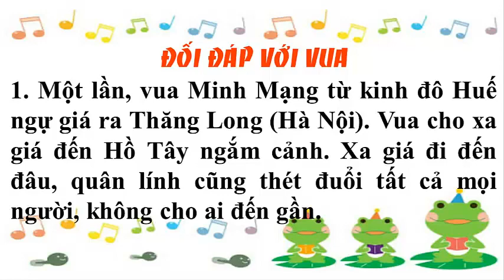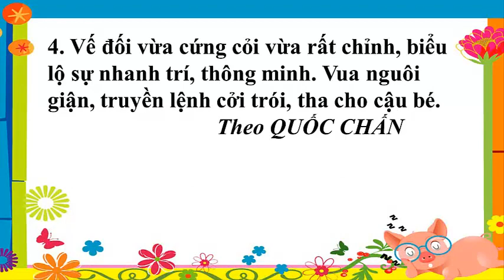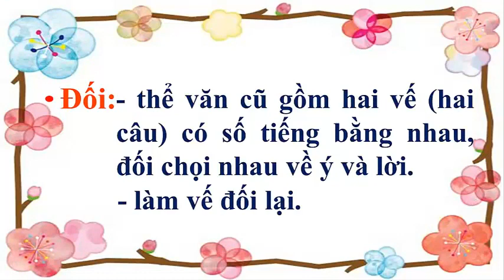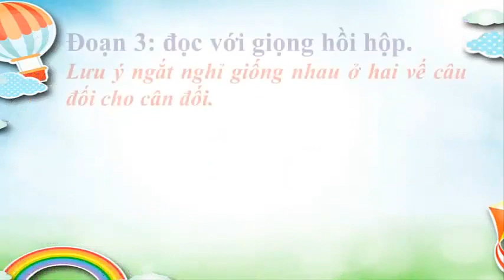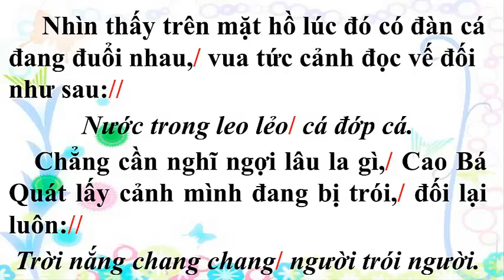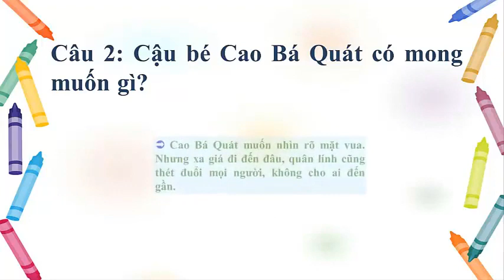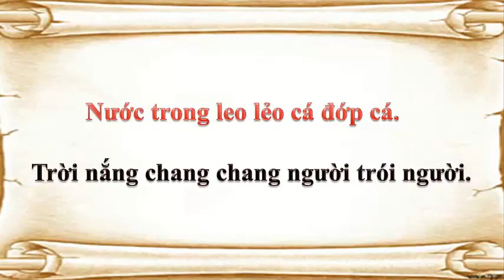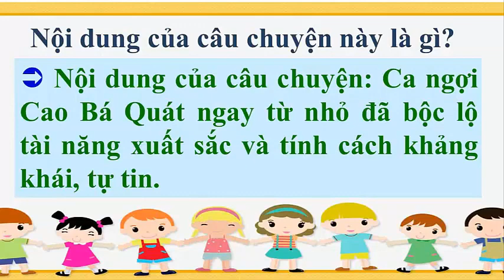TẬP ĐỌC LỚP 3 TUẦN 24 BÀI ĐỐI ĐÁP VỚI VUA